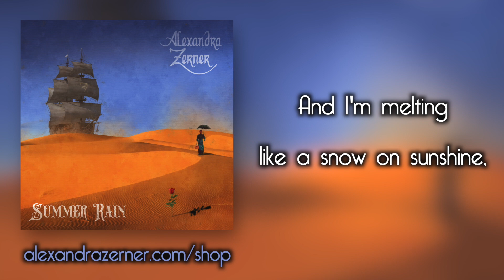Alexandra Zerner feat. Maja Shining | Summer Rain | Lyrics Video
An acoustic progressive rock ballad featuring the vocalist Maja Shining from the female-fronted metal band Forever Still.

MUSIC & LYRICS:
Alexandra Zerner

"SUMMER RAIN" - LYRICS

This summer rain
Will fall again
To touch me by its sweet caress
Beneath the drops
I'll start to grow
And turn into a blooming rose

Touch me, feel me,
Hold me, take my hand
And heal me
To show you how I shine

The rain is falling and it's a sign
That you're somewhere around,
Calling, so I keep my sun for you
It feels like falling through the time
And I'm melting like a snow
On sunshine, to be a part of your
Summer rain
Oh, summer rain...

The sudden pain
Will go away
When I feel your tenderness
Beneath the drops
I already grow -
I became a shining rose

Summer rain

(Instrumental)

Summer rain

Oh, summer rain...